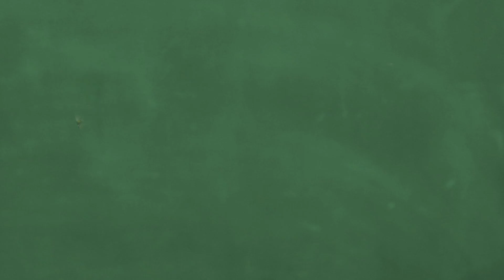WHITE SOX WX DAY TEACHERS 2017